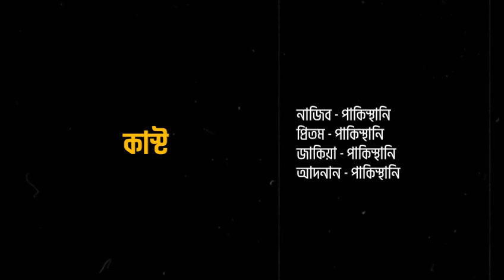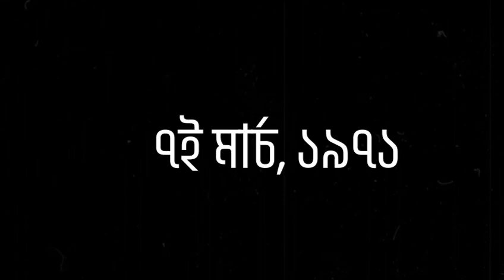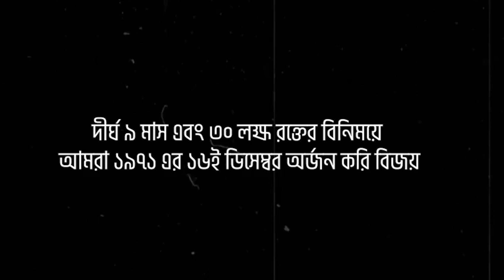A small initiative to commemorate the story of our independence day || Access FY-18 || LPC Dhaka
A small initiative to commemorate the story of our independence day.
Made by the students of Access FY-18.Dkaka, Language Proficiency Center. BD.
Less we forget our glorious history, we tried to make a short video to let everyone know about the history of Bangladesh's independence.

In the beginning, we had some major ambitions and tried to make it fully animated. Then the reality of the glory of independence hit us. It was so hard to communicate and manage everything online amidst our hectic academic pressure. We gave a lot of effort to make an original version but in the end, we had to reuse some footage of Bangabandhu's historical speech from YouTube. We tried our best to get close to our original vision.

Director : Mehadi Hasan
Assistant Director : Tunazzina
Script : Mehadi ,Shafeen ,Tunazzina ,Ruji,Shariqa
Video Editing : Mehadi Hasan
Video-Grapher : Mehadi ,Ishaat

Bangabandhu

Nazib - Pakistani Commander
Pretom - Pakistani
Zakia - Pakistani
Adnan - Pakistani

Lamia - Reporter
Jannatul Naum  -  Reporter
Write to Mehadi Hasan